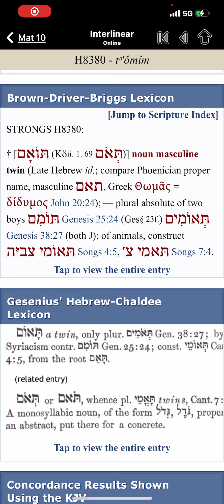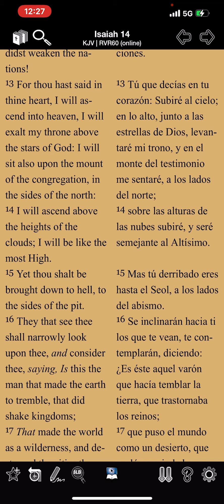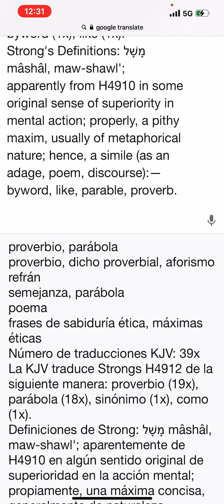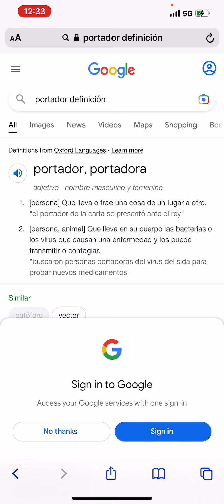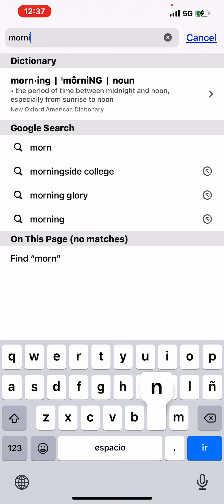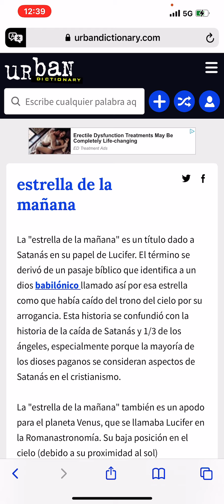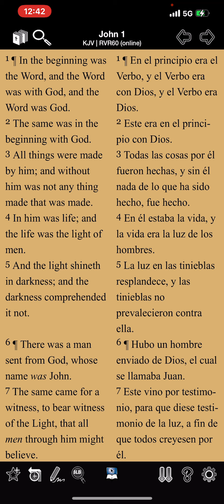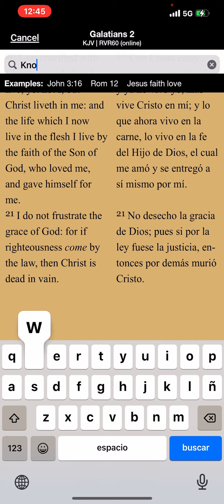Que significa LUCIFER?!